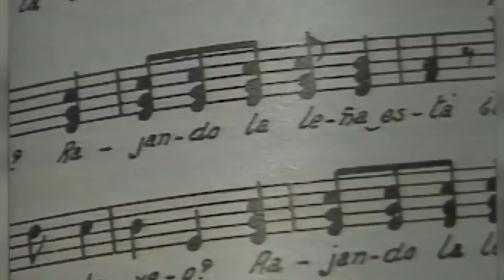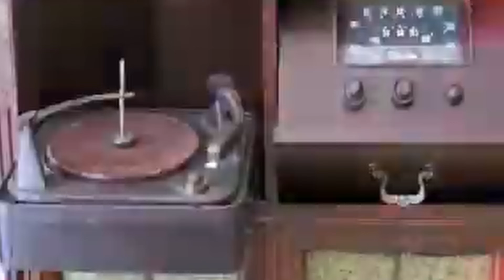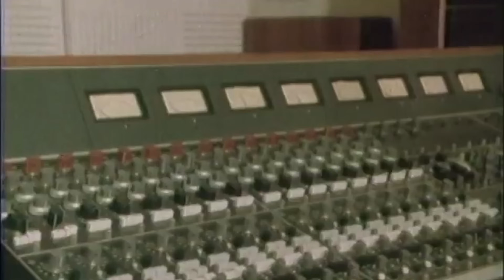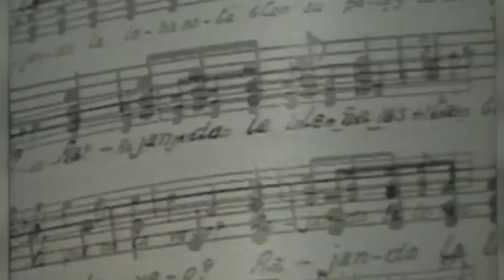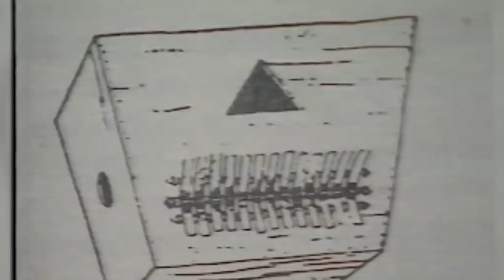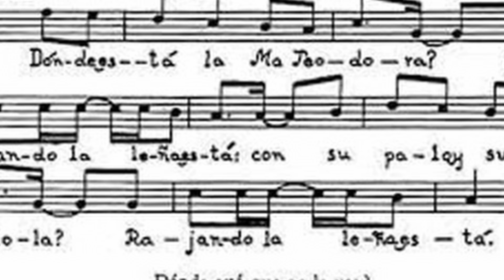LAS DOMINICANAS CREADORAS DEL "SON CUBANO"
Bendiciones!